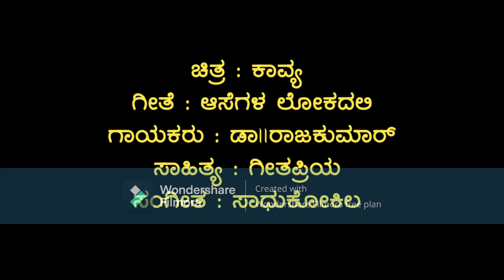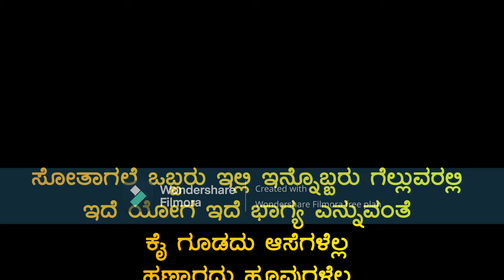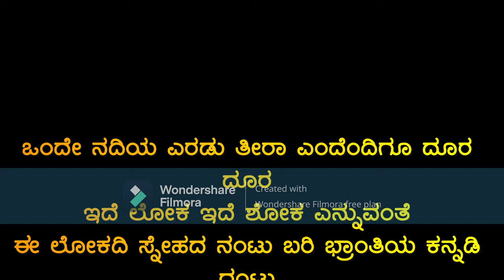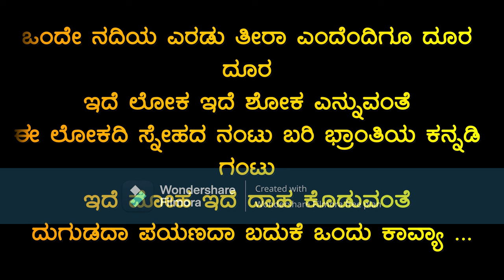Asegala Lokadali Original karaoke (Kavya)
Asegala lokadali karaoke track
Movie : Kavya(1998)
Lyrics: Geetapriya